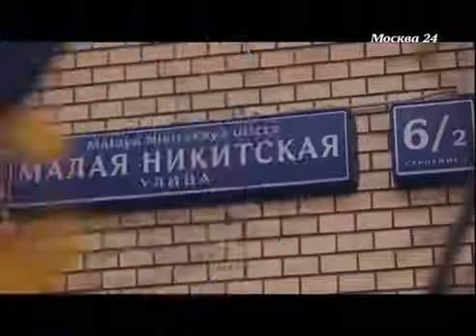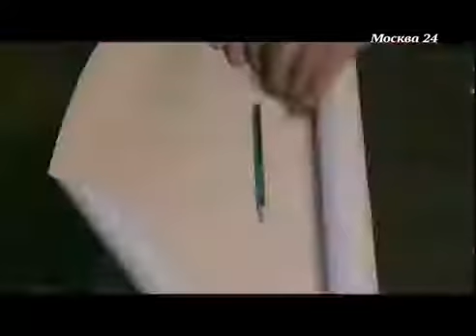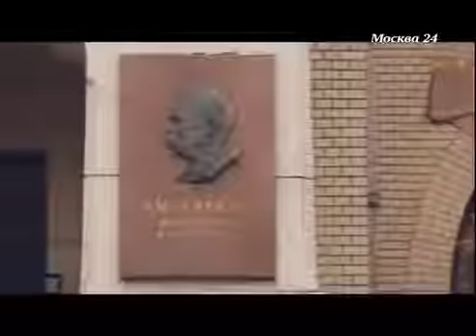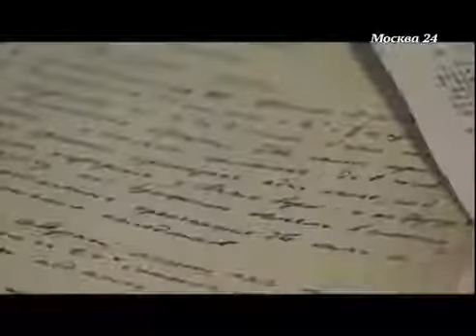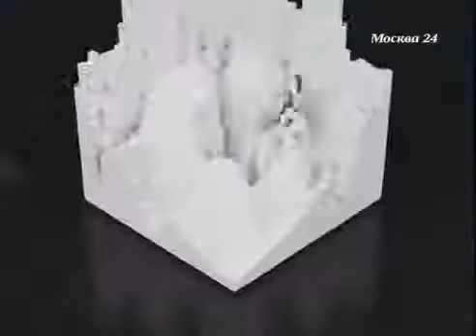Прогулки во времени Дом Рябушинского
Необычный дом с разноуровневыми и разноформатными окнами, мозаичным фризом с цветочными мотивами и отделкой глазированным кирпичом считается украшением не только Малой Никитской улицы, но и всей столицы. Великолепие внутреннего убранства скрыто от глаз прохожих, но его можно увидеть воочию, посетив музей-квартиру А. М. Горького.
Особняк проектировался Ф. Шехтелем под влиянием европейского модерна в сочетании с модными тенденциями ар-нуво — стиля, характеризующегося предпочтительным использованием в архитектурном облике и интерьерах естественных плавных изгибов, а не прямых линий и четких углов. К особенности данного направления относится, также, применение новых, нестандартных технологий. Несмотря на заимствование стилистических решений, Ф. Шехтель сумел гармонично наполнить их собственными декоративными элементами и деталями.